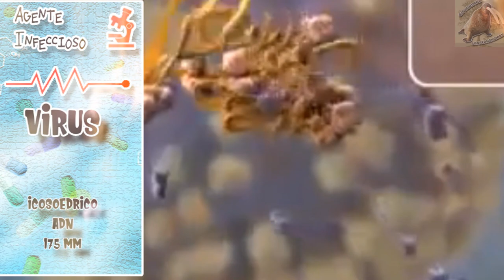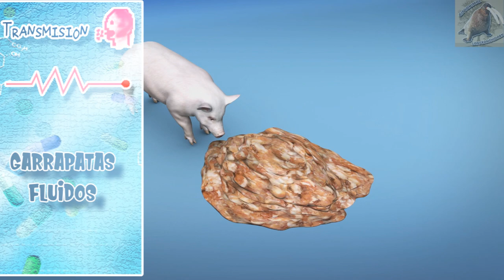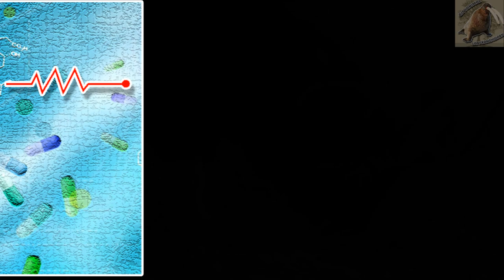peste porcina africana: La enfermedad en los puercos - medicina veterinaria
En este vídeo veremos una enfermedad que afecta a los cerdos, provocando una perdida de millones de dolares y que se han sacrificado más de un cuarto de la población mundial por esta, todo por una virus que provoca la peste porcina africana o PPA aprende de ella en esta capsula de medicina veterinaria

Callis, J.J., 1982 Manual ilustrado para el reconocimiento y diagnóstico de ciertas enfermedades de los animales. Isla Plum, EUA.

En este vídeo veremos una enfermedad que afecta a los cerdos, provocando una perdida de millones de dolares y que se han sacrificado más de un cuarto de la poblacion mundial por esta, todo por una virus que provoca la peste porcina africana